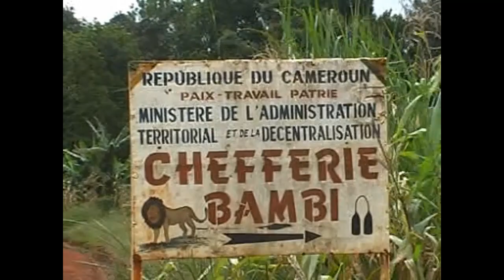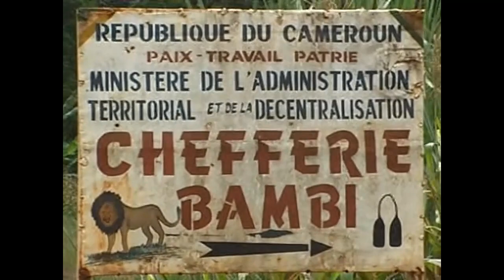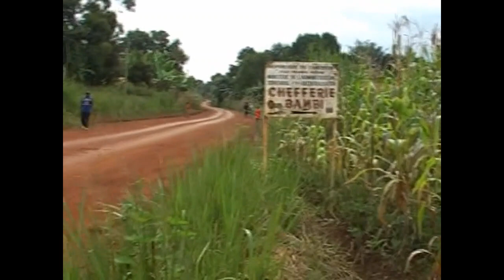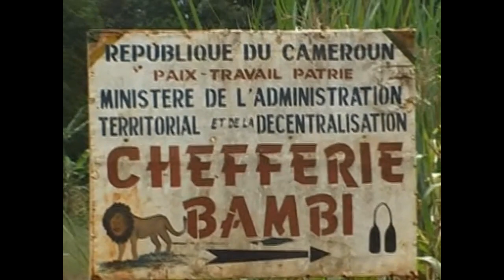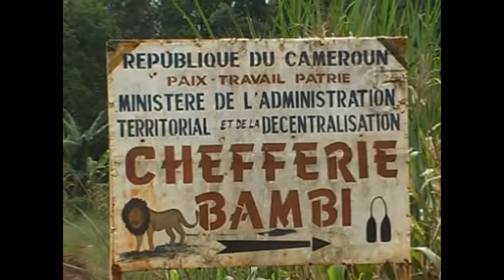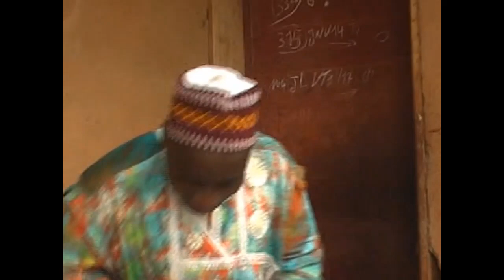L'HISTOIRE DES BAMBI-BATCHAM VERSION DES ACTEURS PREMIÈRE PARTIE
HISTOIRE DES BAMBI-BATCHAM
VERSION DES ACTEURS RÉPUBLIQUE DU CAMEROUN
RÉGION DE L'OUEST
DÉPARTEMENT DES BAMBOUTOS
ARRONDISSEMENT DE BATCHAM
GROUPEMENT BATCHAM